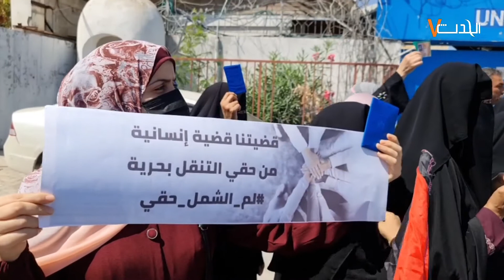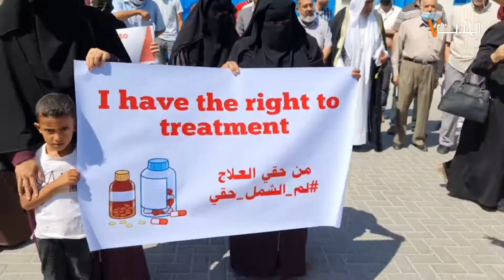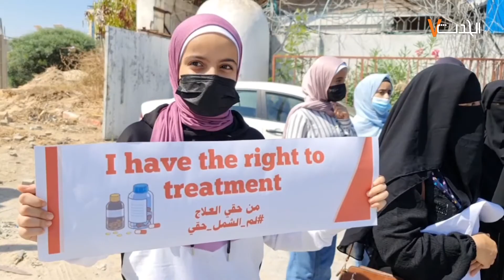الباحثون عن لم الشمل ينظمون وقفة احتجاجية أمام اليونسكو في قطاع غزة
الحدث: الباحثون عن لم الشمل ينظمون وقفة احتجاجية أمام اليونسكو في قطاع غزة

تصوير: مثنى النجار

Al Hadath صحيفة الحدث الفلسطيني
موقعنا الإلكتروني:
صحيفة الحدث الفلسطيني، صحيفة شهرية اقتصادية اجتماعية ثقافية، تصدر عن شركة الحدث للإعلام والطباعة والنشر، بيرزيت\رام الله\ فلسطين